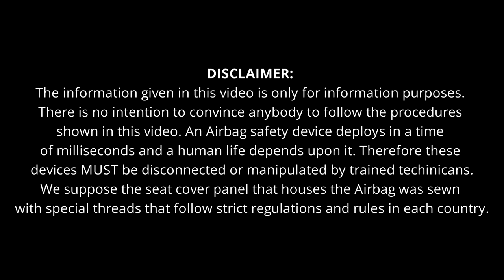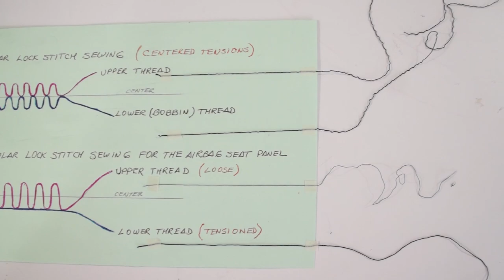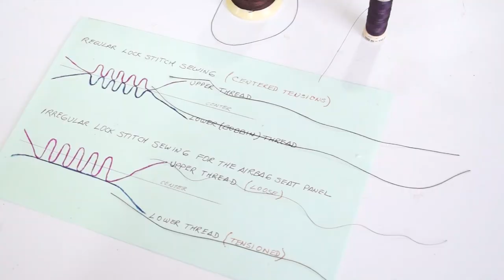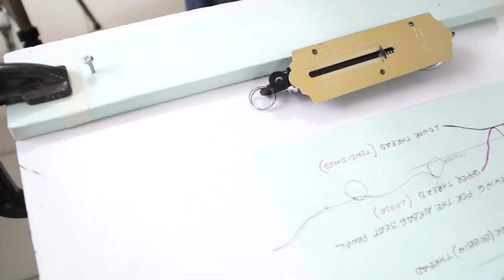How an Airbag vinyl lid was stitched (informative)-Car Upholstery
Content:
00:00 Intro
00:45 Lockstitch sewings
02:02 Inspecting the stitching threads in its seams
03:38 Testing the breaking point of the airbag vinyl cover's threads
04:51 Similar size thread demonstration (Personal opinion)
05:30 Testing the similar threads
06:42 Stitching rupture demonstration
07:31 Measuring the stitch length
08:09 Demonstration with similar threads

This is a MBenz C-Class 2007 driver's seat I bought from a junkyard with the purpose of turning it into an office chair for my shop.
The side airbag system was cancelled provided it will not be in the car anymore.
The purpose of this video is to show the kind of threads used to make the seat covers. Especially, the threads used for the stitching done on the lid part of the backrest cover where the airbag is housed under.
All the sewing are lockstitches. I have discovered three thread sizes. A first one that is not explained in the video is a 138 thread size used for the decorative french stitches on top. A 92 size black thread was used in the bobbin.
The 92  black thread size is used in all the blind/closing sewings done to attach/sew down the pieces together.
I realized that for the Airbag outer vinyl lid as part of the cover two kind of thread sizes were used. A 92 thread size for the lower thread and a thinner thread (perhaps 30 or 40) I cannot recognize the size for the upper thread.
I cannot say which kind of components the thread filaments were made of. I mean, cotton, nylon, polyester, etc...?...I don't know.
I will continue inspecting the factory cover and share information with you , my followers.

I hope this information is useful!